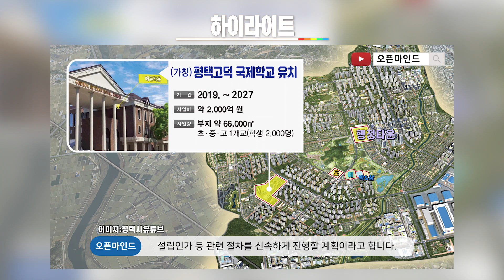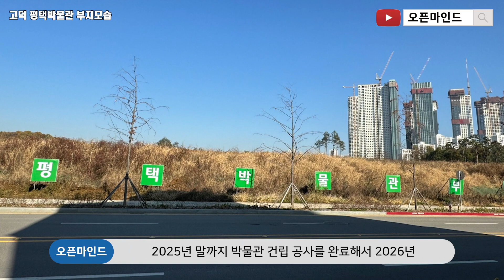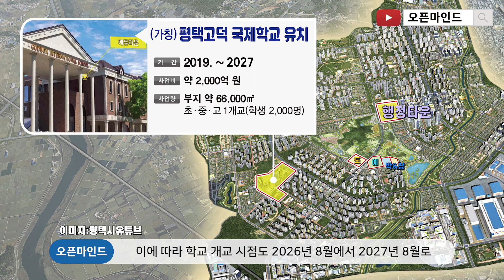명품도시가 될 고덕 국제신도시의 주요 개발 소식[국제학교/창도예박/함박산공원]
오늘 오픈마인드 채널에서는 평택에서 가장 주목받고 있는
'고덕 국제신도시'에 대한 소식을 전해드립니다.